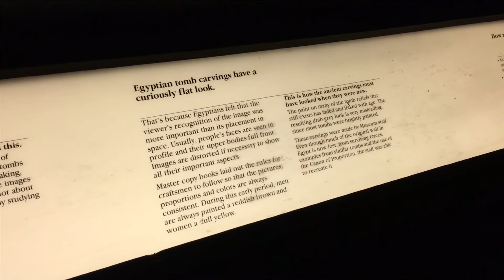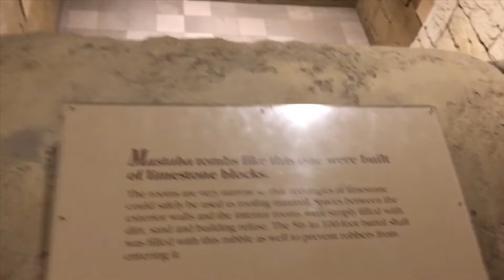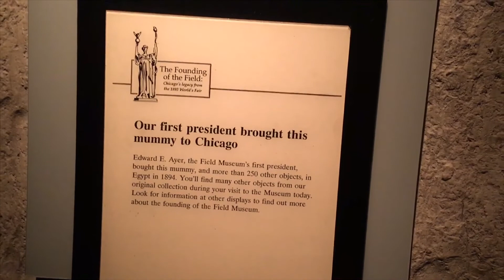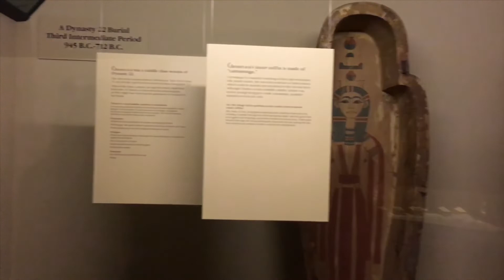Peanut Chutney / வேர்க்கடலை சட்னி / Verkadalai / Neelakadalai / Groundnut dip / Egypt Mummy Museum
This recipe is a very simple and tasty South Indian chutney. It goes well with dosai, Idly, chappathi, naan. You can also have it as a side dish for curd/yogurt rice.
Preparation time is not more than 10 mins.

Try this tasty dish and enjoy with your family and friends.

Along with this recipe, enjoy the vlog of the visit to The Field Museum Chicago. Ancient Egypt Mummy tomb.

Ingredients:
1. வேர்க்கடலை/நிலக்கடலை /Peanut/Groundnut
2. பூண்டு/Garlic
3. சிவப்பு மிளகாய்/Red chilli
4. புளிப்பு சாறு/Tamarind extract
5. கறிவேப்பிலை/Curry leaves
6. எண்ணெய்/Oil
7. கடுகு/Mustard Seeds
8. உப்பு /Salt
9. நீர் /Water
10. உளுந்து/ Black gram